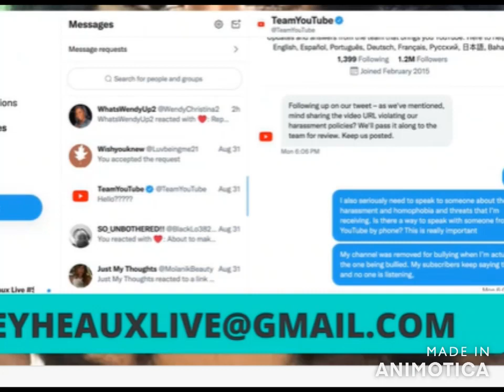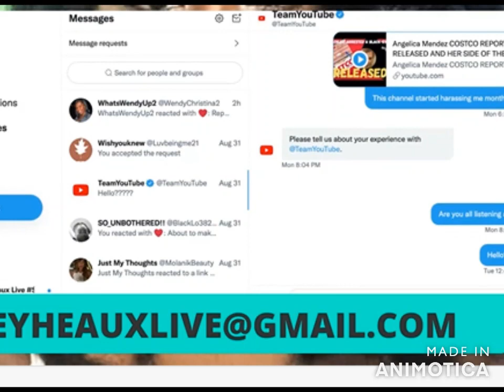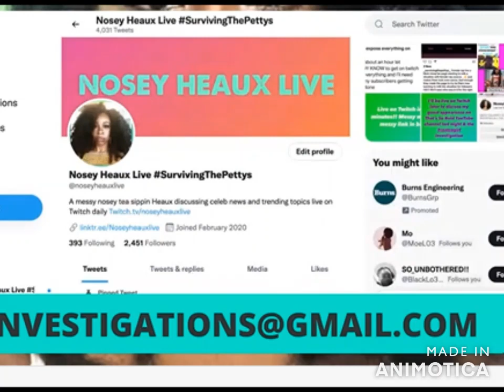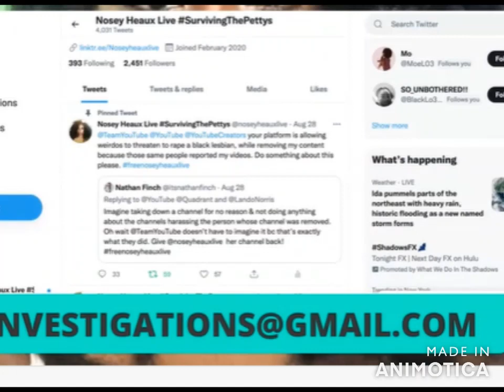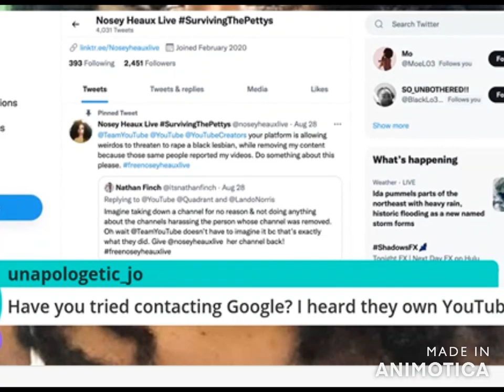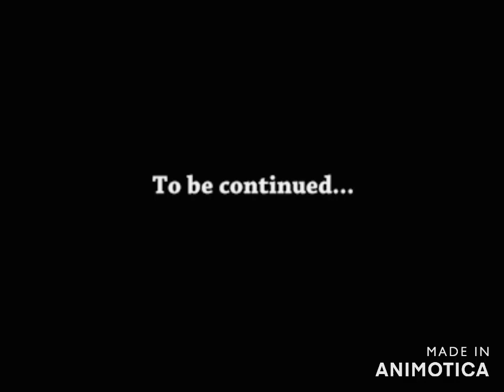NoseyHeauxlive does live video 2days ago still upset channels were deleted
noseyheauxlive allaboutthetea blackteablog unwinewithtashak Nosey still upset about channel deletion talks about suing YouTube and other bloggers begs subbies to continue to tagg Youtube and google and to keep reporting other youtubers pages...still has no proof in this video of them being involved in the take down of her channels. FAIR USE SECTION 107 OF COPYRIGHT ACT, THIS VIDEO IS UNDER FAIR USE: COPYRIGHT DISCLAIMER UNDER SECTION 107 OF THE COPYRIGHT ACT IN 1976: ALLOWANCE IS MADE FOR "FAIR USE" FOR PURPOSE SUCH AS CRITICISM, COMMENT, NEWS REPORTING, TEACHING SCHOLARSHIP, AND RESEARCH... FAIR USE IS A USE PERMITTED BY COPY RIGHT STATUE THAT MIGHT OTHER WISE BE INFRINGING.. NON-PROFIT EDUCATIONAL OR PERSONAL USE TIPS BALANCE IN FAVOR OF FAIR USE.. ALL RIGHTS AND CREDIT GO DIRECTLY TO IT'S RIGHTFUL OWNERS.. NO COPYRIGHT INFRINGEMENT INTENDED... ENJOY!!